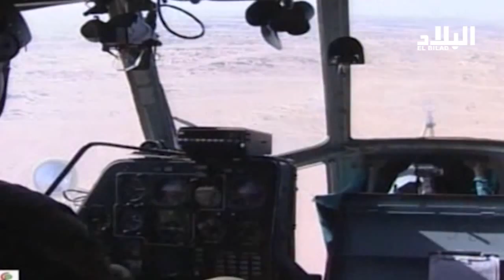إجهاض مخطط إرهابي يستهدف ولاية الجنوب 2015/03/03 Elbilad Tv